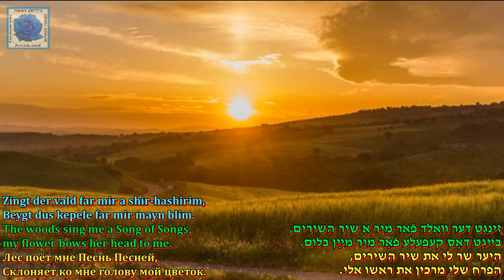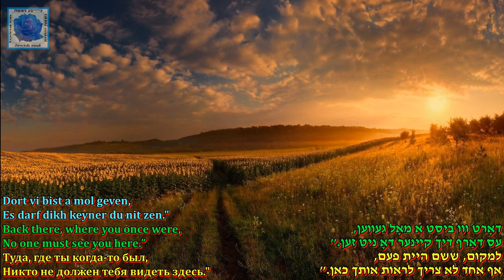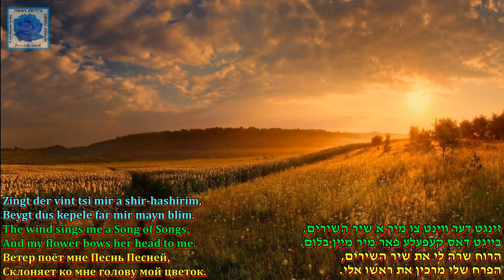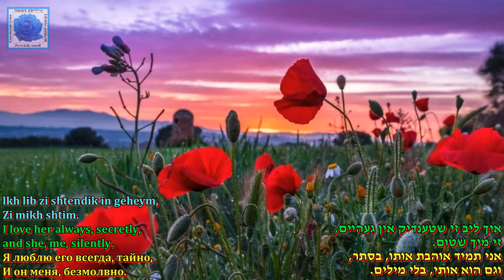Es Iz Nokh Faran Aza Blum There Is Still Such a Flower Authors unknown Submitted by Sara Rosen